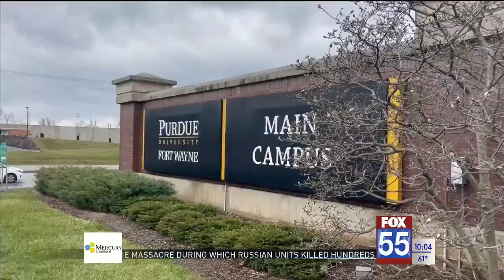Purdue Fort Wayne bans TikTok on campus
Purdue University has banned the app including the Fort Wayne campus.